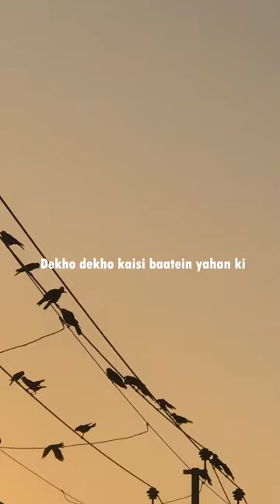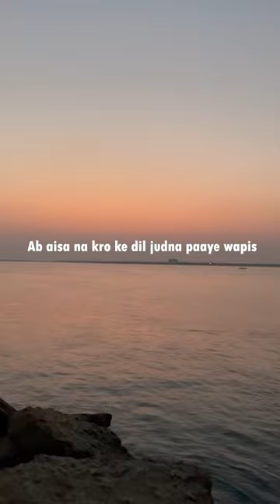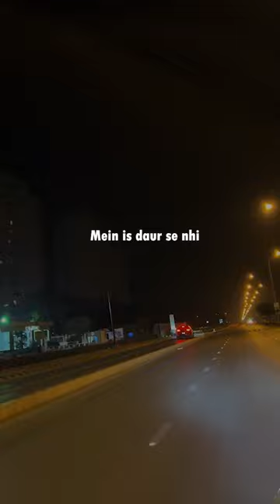HUSN - Anuv Jain (Lofi cover)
🎶 Dive into the soothing vibes of my latest creation! 🌙 In this lyrical music video, I've taken the indie gem "Husn" by Anuv Jain and given it a unique lofi twist. From production to performance, every aspect of this rendition has been crafted with love and passion.

🎤 Immerse yourself in the heartfelt lyrics that I've written for a special verse, adding a personal touch to the already beautiful composition. The blend of the soulful original melody with the laid-back vibes of lofi creates a tranquil atmosphere that's perfect for relaxation and introspection.

🎥 Join me on this musical journey as the visuals complement the emotions of the song, enhancing the overall experience. Whether you're a fan of the original or discovering 'Husn' for the first time, this video promises a unique and mesmerizing take on Anuv Jain's heartfelt creation.

Thank you for joining me on this creative venture, and I hope my rendition of 'Husn' brings a sense of calm and joy to your day. 🎶✨